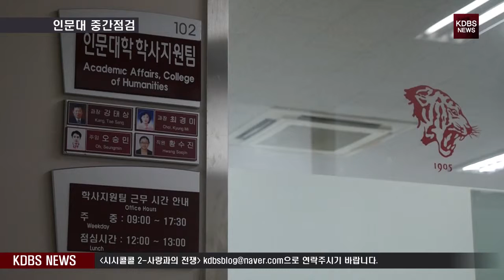[고려대학교 세종캠퍼스 방송국 KDBS] 9월 3,4 주차 영상뉴스 인문대학 중간점검